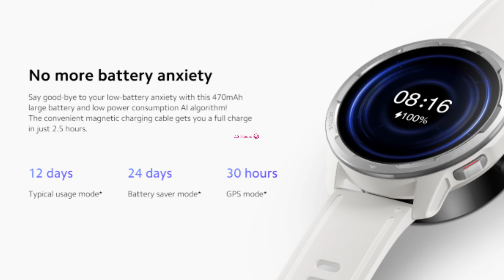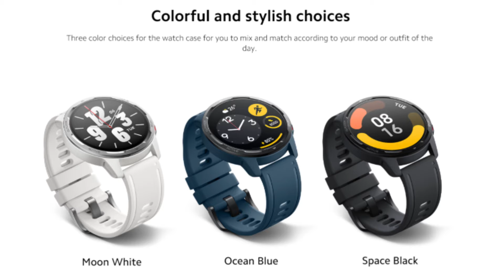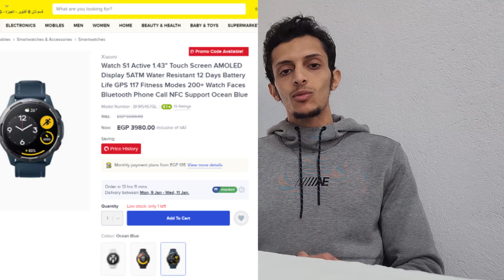ساعات شاومي الجديدة 🔥 | S1 Active